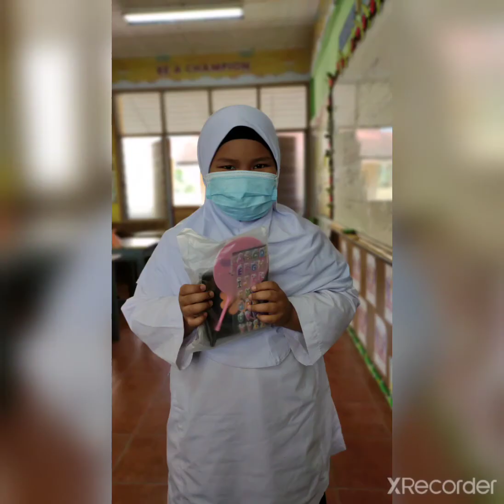TERIMA KASIH 1 UM MATEMATIK KUMP B(8/11/21)